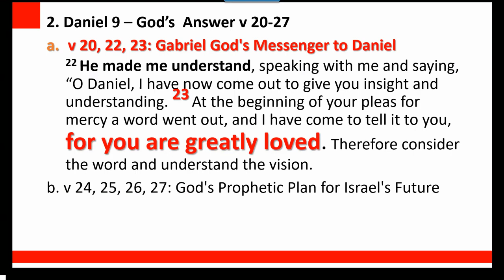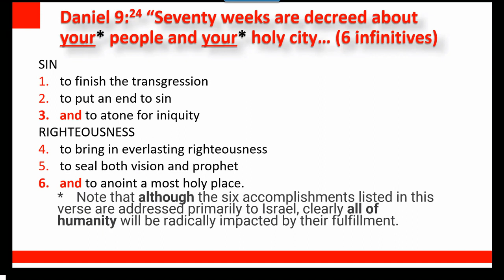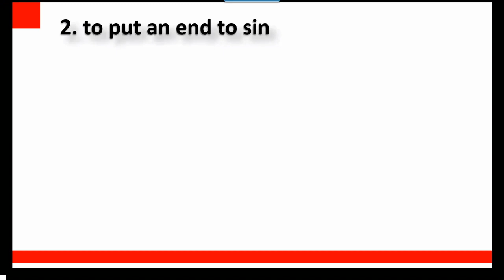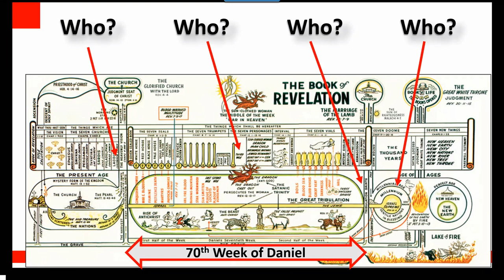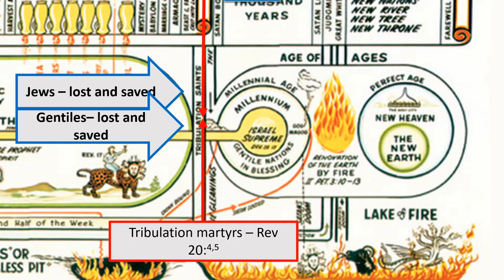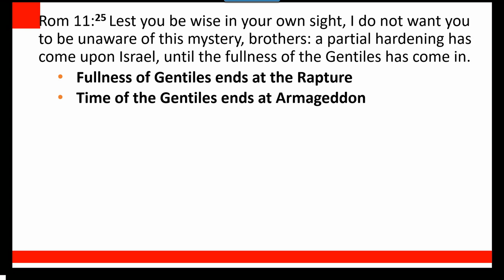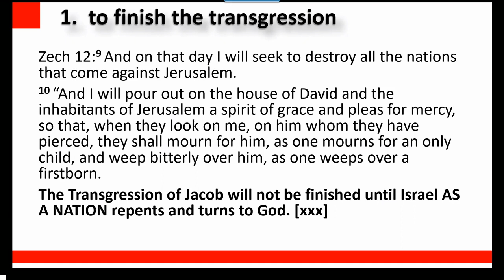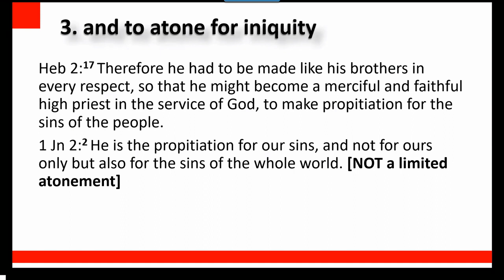Daniel chapter 9 - Part 3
Daniel's 70 weeks of prophecy (impact during the Millennial Reign)